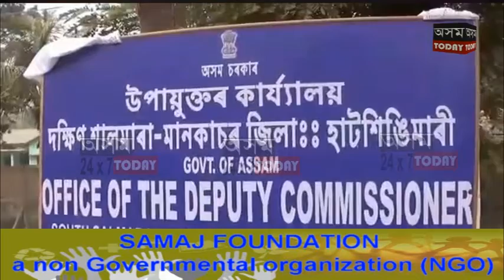মানকাচৰৰ কুচনীমাৰা-জোৰডাঙাত উৎপাদিত শস্য বিক্ৰী কৰিব নোৱাৰি মূৰে কপালে হাত দিছে কৃষকে।